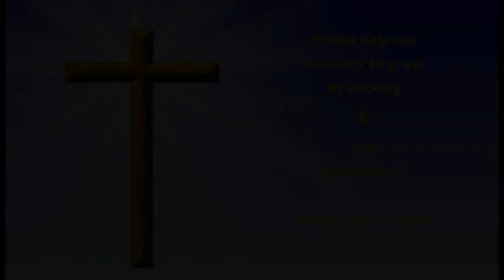Evensong, January 16, 2024